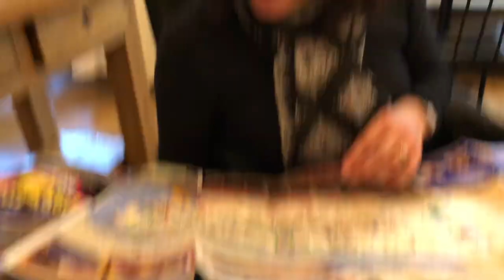WEEKEND IN BOSTON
HEY EVERYONE! I just got back from Boston very early this morning. I had such an awesome time discovering this city! It was my first time there and I'm seriously so obsessed with it. If you ever have a chance to go to Boston, 110% go! There is something to do for everyone. Now I just have to find an excuse to go back soon!
- John

vsco: @johncugel